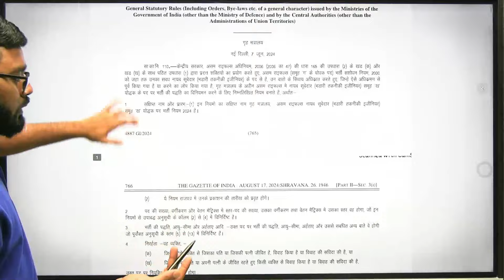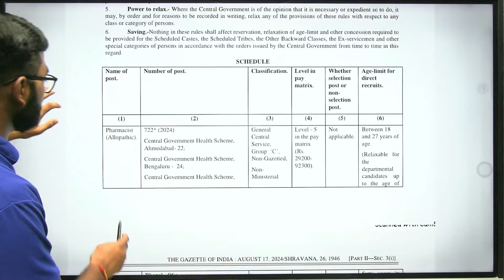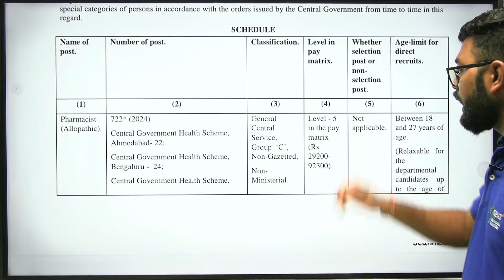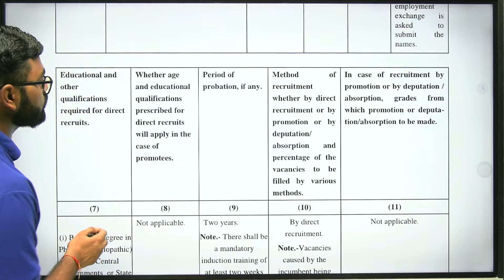Upcoming Pharmacist Vacancy 2024 | 722 Post | Central Govt Job | B. Pharm Eligibility | CGHS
Org Code for iPhone = GDCCLASS
🩸B. Pharm (1st to 8th Semester) e-notes
📌WhatsApp - Type “HELL0 GDC “
pharma jobs
pharmacist recruitment 2023
pharmacist jobs
pharmacy job
Thanks 👍🙌🔥📌✍🔥✔👍